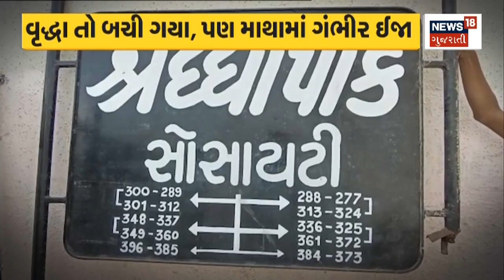Patan News: પાટણ શહેરમાં પીવાનું પાણી ના મળતાં વિરોધ | Water Issue | Protest | Gujarati News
Women's protest against not getting drinking water in some societies of Patan city.

પાટણ શહેરની કેટલીક સોસાયટીમાં પીવાનું પાણી ના મળતાં મહિલાઓનો વિરોધ. n18oc_patan